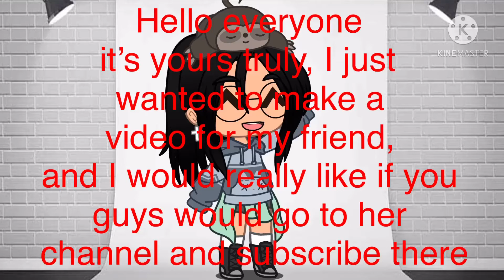Shout out to my friend❤️